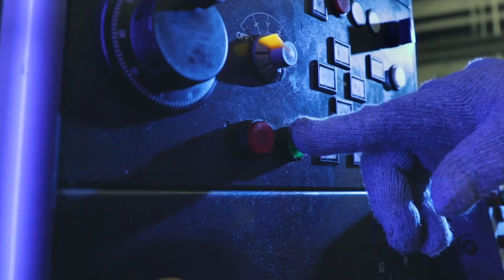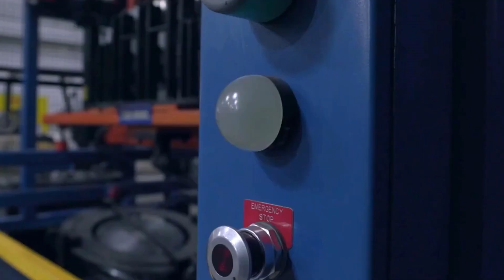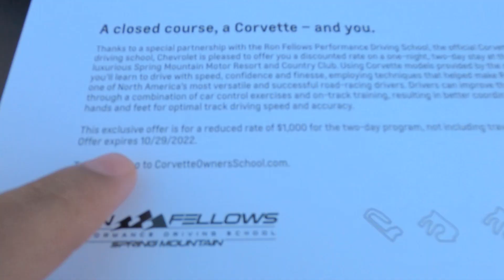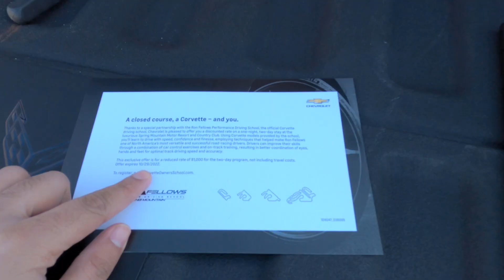Another C8 Corvette Production Shutdown! I Finally get this for the C8.R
Another quarter and another C8 plant shutdown. Lets cover the details of the shut down and its impacts. Some trends we are seeing and also I finally get something from GM with a huge fail inside.

Bowling Green Assembly is down again!